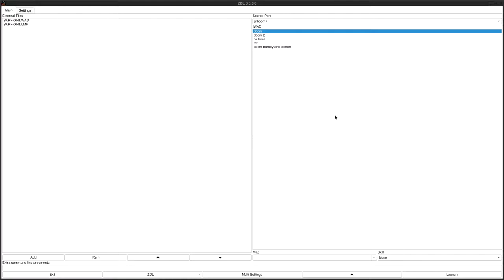DOOM 1 - BARFIGHT.WAD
called "Barfight WAD" in the /idgames FTP.
created by Jon Stern on October 27th, 1994.
from the .txt file included with the WAD:
"Barfight WAD by Jon Stern If you like it send E-MAIL to :